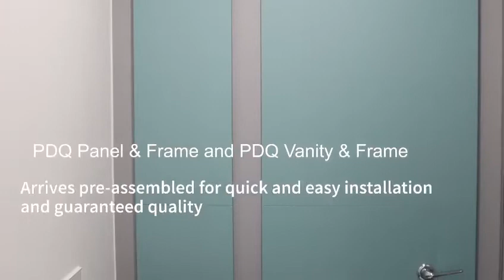Making an Impact at Whitelands Academy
Whitelands Academy Case Study